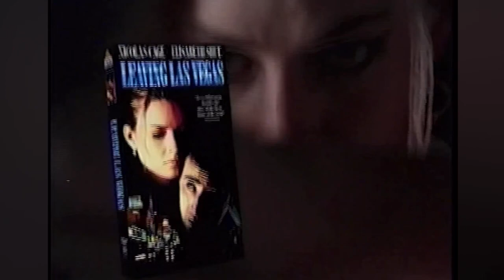1996 Leaving Las Vegas on VHS Commercial